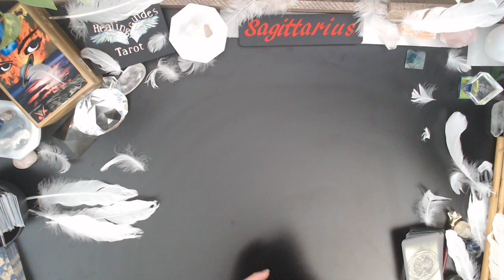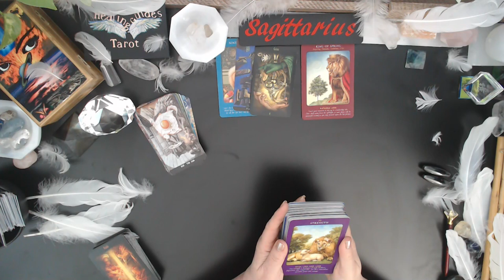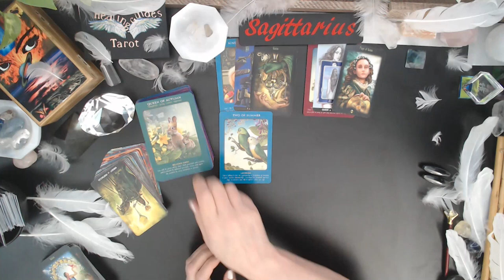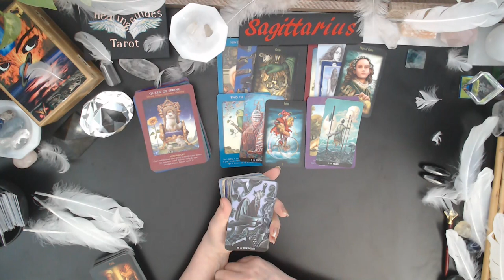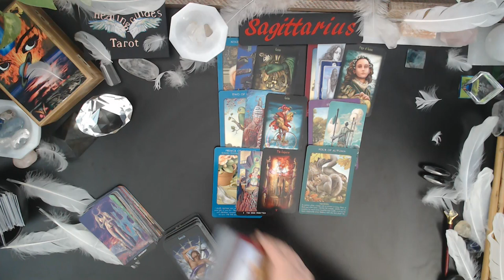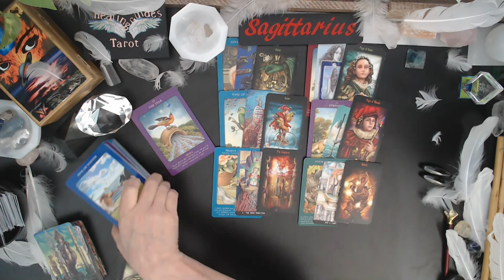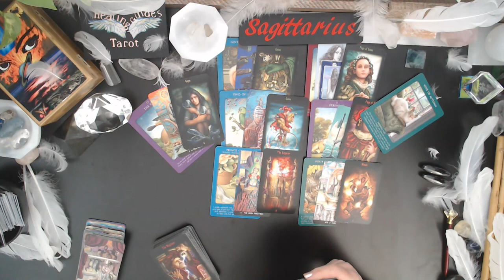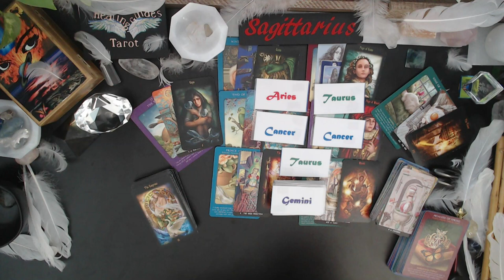Sagittarius 💲💲💲 Your Career Is Taking Off✨VERY SUCCESSFUL✨ Someone WANTS Your Attention! ✨